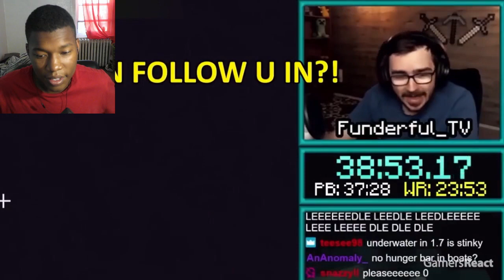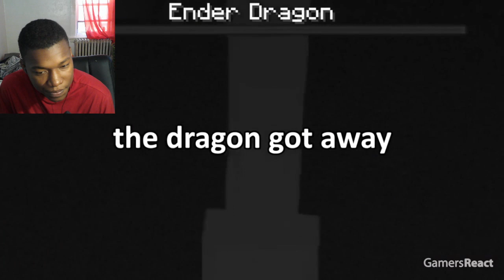TOP 300 UNLUCKIEST CLIPS IN MINECRAFT REACTION